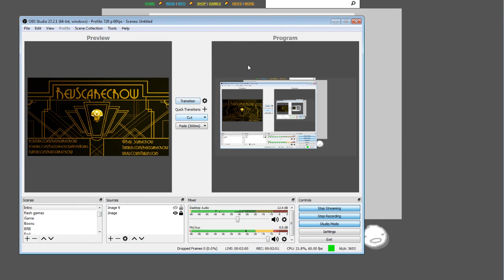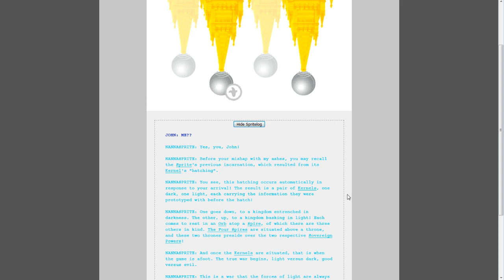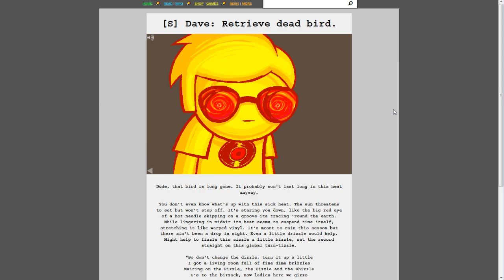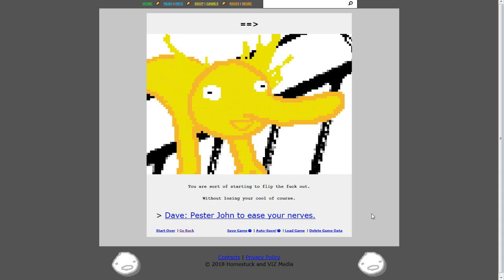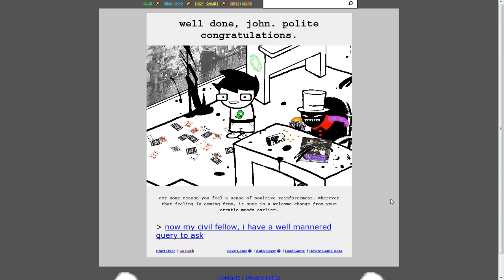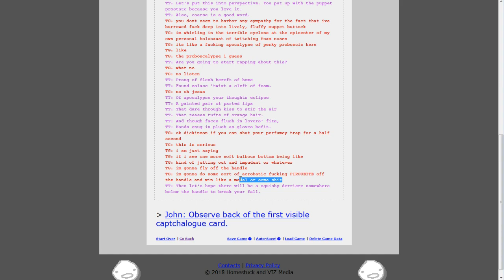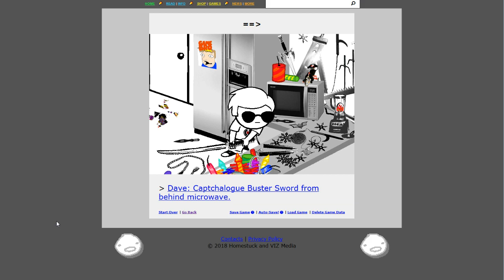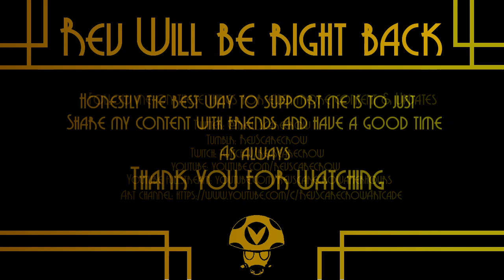Reading Homestuck for Charity Part 3 Act 2 - Rev After Hours [Vinesauce]